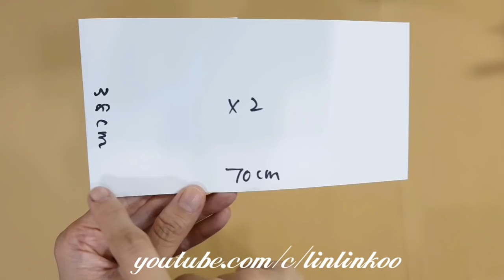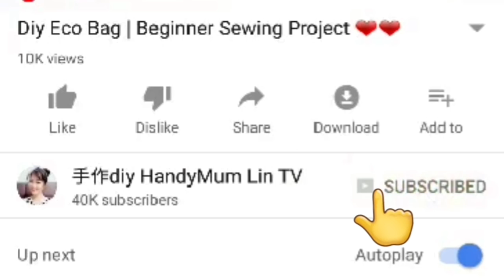Diy Tote Bag | Easy Sewing Project | 用了蕾丝桌垫及牛仔裤口袋，就能完成包包设计，有喜欢吗？HandyMum ❤❤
m